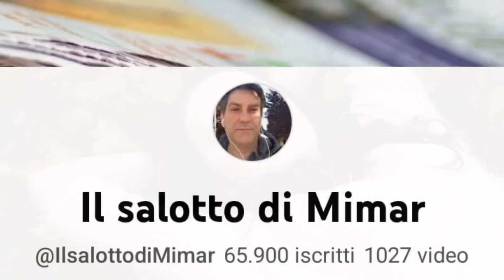Sarzana - Giuseppe Conte insultato da un no vax!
Il 5 Maggio 2023, giorno in cui Giuseppe Conte è stato aggredito a Massa, a Sarzana è successo questo!

Mimar

Mimar